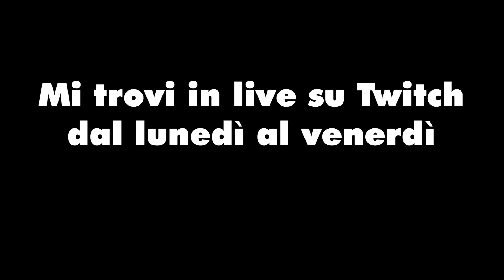Ho aperto il mio pack Icona base su FIFA 23 (TOP ICON PACKED)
Se sei arrivato fino a qua commenta con EUSEBBIO BEBBI

fifa21, fifa21ultimate team, fut21, fifa, fut, fut birthday, packs, rage, runthefutmarket2, rat to glory, messi, fifa 22, fut 22, fut 22 ultimate team, ultimate team 83+
50,000 FIFA Points on FIFA 23 Packs
FIFA 23 50,000 FIFA Points
FIFA 23 My First Pack Opening
FIFA 23 Starter Pack Opening
FIFA 23 Icon Pack Opening
My First Pack Opening
How to Start FIFA 23
FIFA 23 Packs
Best Team in FIFA 23
FIFA 23 Start
FIFA 23 Tips to Start
FIFA 23 Start Ultimate Team
FIFA 23 Ultimate Team
fifa fut packs rage manuuxo decide la squadra da usare in wl messi mbappe neymar fifa 22 fut 22 fut 22 ultimate team ultimate team signaturesignins signature signins squadra esotica team pazzo ginola eusebio icon icon baby icon mid prime moments consigli squadra squad builder miglioro le vostre squadre draft wl share play voto pippo ronaldo r9 cruyff pelè top 100 indovina esotica zano blur chi toty tots cr7 sium bestof best of clips twitch reaction showdown search and discard fut freeze futfreeze freezeversus versus futfreezeversus icon baby mid gullit RETRO fenomeno NEXT GENERATIONS NEXTGENERATION GENERATIONS
hybrid nations
otw sbc
elite fut champs rewards
FIFA 23 Best of Team of the Week
FIFA 23 Pre Black Friday
FIFA 23 Best of TOTW Pack Opening
FIFA 23 Team of the Week Packs
FIFA 23 Black Friday
FIFA 23 Black Friday Promo
FIFA 23 Market Crash
FIFA 23 FUT Versus
FIFA 23 ZAHA
FIFA 23 FUT Versus Pack Opening
FIFA 23 FUT Versus Player Pick Packs
100 Player Pick Packs
I Packed a FUT Versus Player
FIFA 23 FUT Freeze vs Fire
FIFA 23 Icon Swaps
FIFA 23 83+ x 25 Pack
83+ x 25 Pack
FIFA 23 83+ x 25 Icon Swaps Pack
83+ x 25 Icon Swaps
FIFA 23 Icon Swaps 1
FIFA 23 Free Icons
Icon Player Pick Pack
Which Free Icons should you get
How to get Icon Swaps Tokens Fast in FIFA 23
How to get Free Icons in FIFA 23
Best Icons to get in Icon Swaps 1
miglior squadra per iniziare fifa 23 starter builder squad team
fifa 22
zano
manuuxo
miglioro le vostre squadre
compravendita fifa 23
pack opening fifa 23
fifa 22 ita
wl
icon baby fifa 23
fifa 23 pack opening
manu fifa
manu
pick 75 + fifa 23
squadre fifa 23
calhanoglu fifa 23
draft fifa 23
come fare crediti su fifa 23
ginola
wl fifa 23
benzema fifa 23
squad builder fifa 23
mikeshowsha
pack opening fifa 23 ita
premi wl fifa 23
icon baby
zano fifa 23
review benzema fifa 23
la mia squadra fifa 23
migliori squadre fifa 23
miglioro le vostre squadre fifa 23
premi wl
voto le vostre squadre fifa 23
fifa 23 compravendita
squadra fifa 23
squadre fifa 23 ultimate team
squadra esotica fifa 23
fifa 23 ultimate team ita
fifa 23 pack opening ita
hero garantito fifa 23
eroe marvel
marvel hero
hero world cup